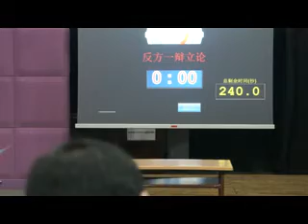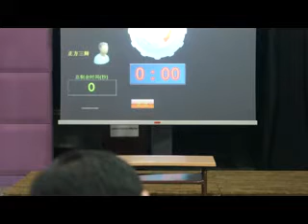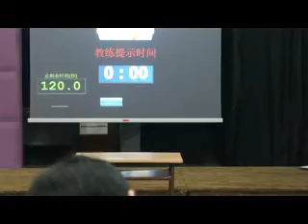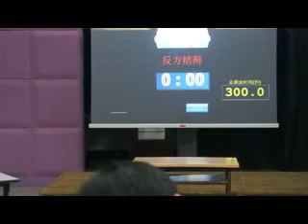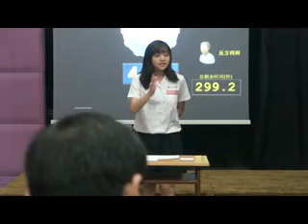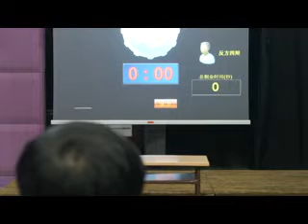《精辩9》 16强初赛 中国上海市市东中学 vs 台湾高雄女中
正：推行公共政策，民意应是第一考量
反：推行公共政策，民意不应是第一考量